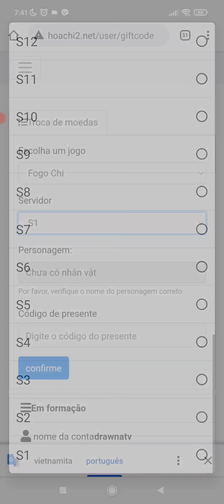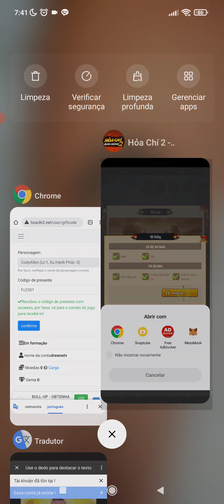NOVO CODIGO POR TEMPO LIMITADO 25/01 - ARASHI ADVENTURE AFK NINJA ULTIMATE HOACHI 2 TRIUMPH OF KAGE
reserva
WHATS EXCLUSIVO PRA FAZER RECARGA
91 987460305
COMO BAIXAR O JOGO
2 PROCURE NOS COMENTÁRIOS O LINK DESSE JOGO
3 CLIQUE E BAIXE
ME SIGA NO INSTA E CONCORRA A PRÊMIOS SEMANAIS